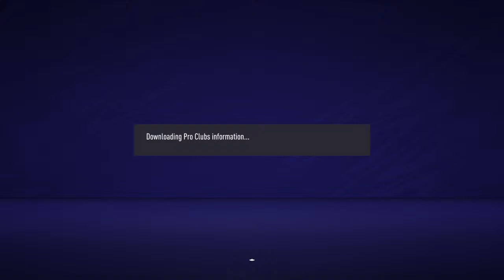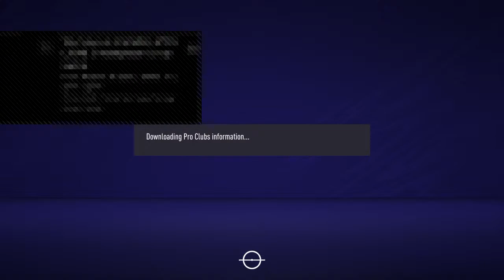LaResistance II vs Bacolod Dynamo